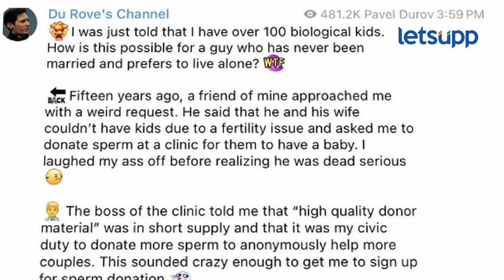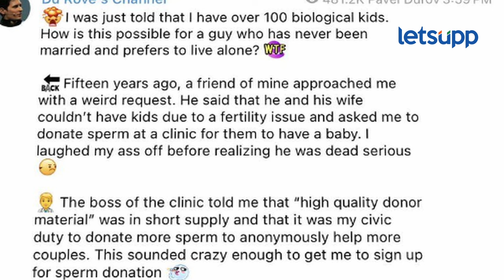Telegram Founder Pavel Durov : लग्न न करताच बनला 100 मुलांचा बाप! नेमकं घडलंय काय? | LetsUpp Marathi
टेलिग्रामचा संस्थापक पावेल दुरोवने एक खळबळजनक दावा केला आहे. त्यानं आपण 100 मुलांचा ‘बाबा’ असल्याचा दावा दुरोव यानं केला आहे. याविषयी त्यानं टेलीग्रामवर एक पोस्ट केली आहे. त्यानुसार जगातील 12 देशांमध्ये आपली मुलं असल्याचा दावा त्याने केला आहे. हे प्रकरण नेमकं आहे तरी काय? पाहा...